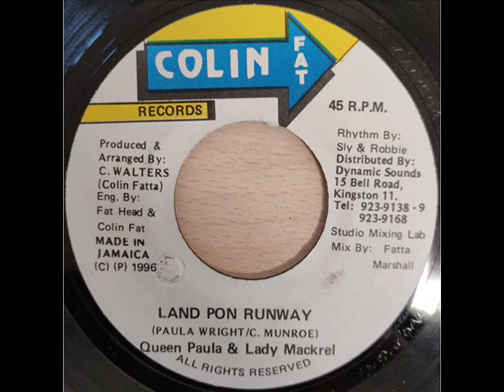Queen Paula Ft Lady Mackerel - Land Pon Runaway (Salt and Pepper Riddim) (1996) {Colin Fat Records}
QUEEN PAULA FEAT. LADY MACKEREL - LAND PON RUNAWAY (SALT AND PEPPER RIDDIM) / COLIN FAT RECORDS